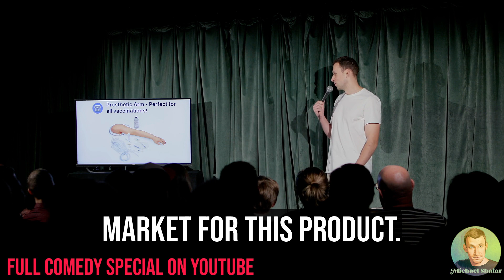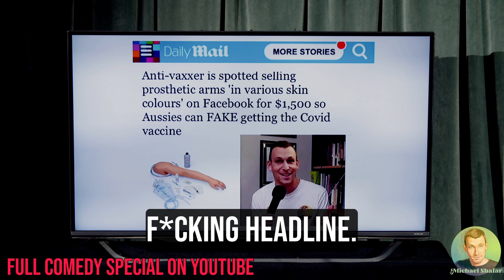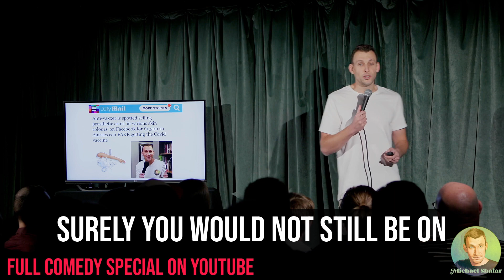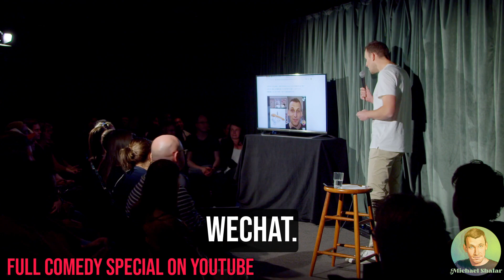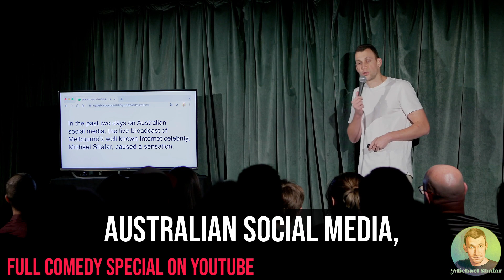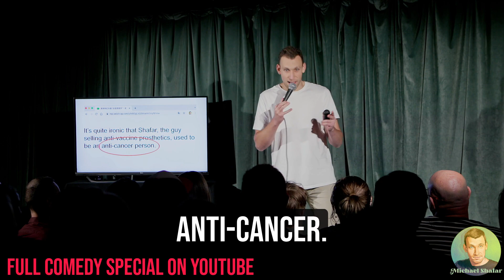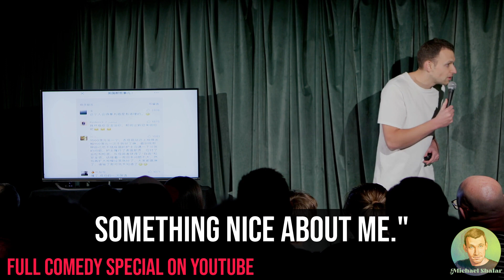Starting a Fake News Antivax Scandal in China - Stand Up Comedy - Michael Shafar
This is an outtake from my comedy special "Alright, Next Joke" right here on YouTube: